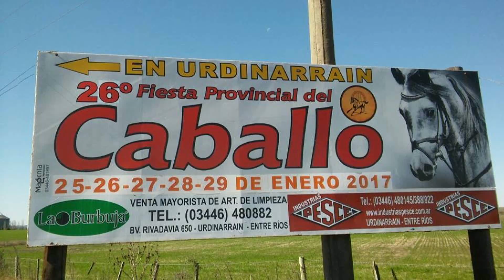Se presentó en Paraná la 26° FiestaProvincialDelCaballo - Urdinarrain CER- Canal 9 Litoral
Este viernes se presentó en Paraná la 26º edición de la Fiesta Provincial del Caballo de Urdinarrain. En ese marco Alberto Mornacco, intendente de esa localidad, Andrea Espósito, encargada del área de Cultura y Turismo, Gustavo Reisig y Darío Volker, integrantes de la Comisión Organizadora ACEDU, destacaron que hay una gran expectativa por este festival e invitaron a la ciudadanía a participar. El evento comienza el miércoles 25 con entrada libre y gratuita, continúa el jueves donde la entrada tiene un costo de 100 pesos, el viernes sale 250 pesos y el sábado 300 pesos.
RobertoRomani, asesor de Cultura, recitó un verso de Belisario Roldán
CRONOGRAMA

Día Miércoles 25
Espectáculos folklóricos / Destrezas y demostración con caballos

Día Jueves 26 de Enero - Desde las 20:00hs.
Carreras de Riendas / Peñas folclóricas / Elección de las postulantes de ACEDU

Día Viernes 27 de Enero – Desde las 21:00hs.
Inauguración Oficial de la fiesta / / Jineteadas en Crines / Espectáculo folclórico / Jineteadas en Bastos / Broche de Oro en crines /

Día Sábado 28 Enero - Desde las 17:00hs.
Desfile más grande de la provincia de Entre Ríos.

Jineteadas en categorías bastos / Espectáculo folclórico / Elección de la reina / Jineteadas en categorías  crines y bastos / Broche de oro en categorías bastos  Sorteo del bono contribución / Bailanta chamamecera

Desfile mas grande de la provincia de Entre Ríos.

Servicio de Cantina: patio de comidas, asado con cuero patio de pizzas torta fritas y kiosco.
Lugar para Acampar: iluminado y con duchas

190 MONTAS
Jineteadas en categorías crines y categorías bastos.
Broches de Oro.
El desfile mas grande de la provincia de Entre Ríos.
Elección de la Reina.
Espectáculos Folclóricos.
Carreras de riendas.

PREMIOS
$ 180.000 para los Jinetes.
$ 15.000 para las carreras de riendas.
$ 15.000 entre las agrupaciones participantes.

Broches de oro Bastos.
La Yaveran - Franco Barbieri - Saluzzo
La Herencia – Mauricio Zarazaga - Hnos Saluzzo
La Vanguardia - Gilberto Vallenari - Martinenco
La Gamita - Arnaldo Calderon - Daneo
El Diferente - Manuel Sanchez - Cugat
El Chamaco – Victor Sena – Viganoni
El Poca Pilchas – Leandro Medina –Piccioni
La Muñeca – Oscar Benitez – Perret
La Primavera – Cepillo Trevisan – Sapp
El Complicado – Yonathan Pereyra – Papes
La Pimienta – Roberto Villaverde – Caballieri

Broche de Oro Clinas.
Aquí estoy – Diego Perdomo – Saluzzo
Porque Volvi - Lujan Silva - Hnos Saluzzo
La guitarra - Yoel Dominguez - Martinenco
La Penca - Mauricio-Ginliechi – Daneo
La Tolderia - Victor Sena - Cugat
El Mejoral - Orlando Ojeda - Viganoni
El Camino - Maxi Kling - Piccioni
El Martin Fierro. Diego Bonard-Perret
El Chiquito - Cepillo Trevisan - Sapp
El Polemico - Gonzalo Retamar -Papes
El Rubio - Marcos Caballieri - Caballieri

Informes y Contrataciones:

- Secretaria de ACEDU:  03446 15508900
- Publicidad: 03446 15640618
- Desfile de Agrupaciones: 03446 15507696